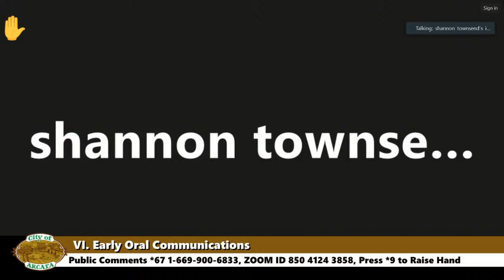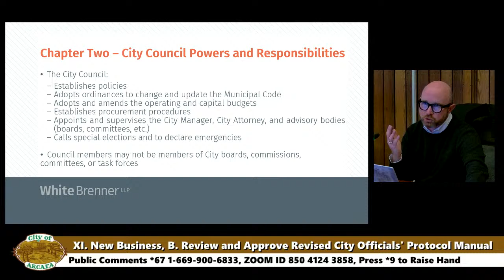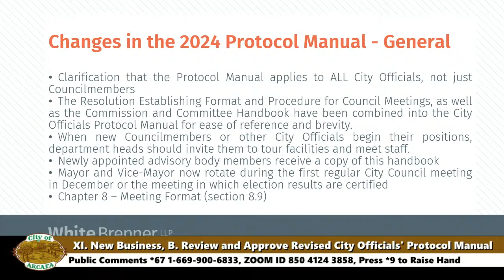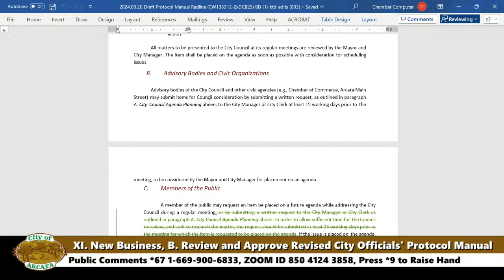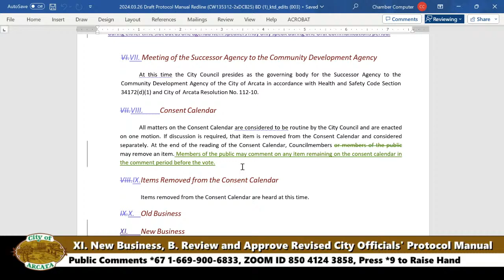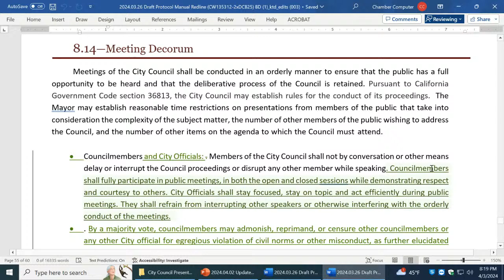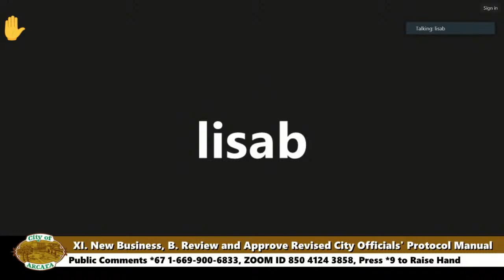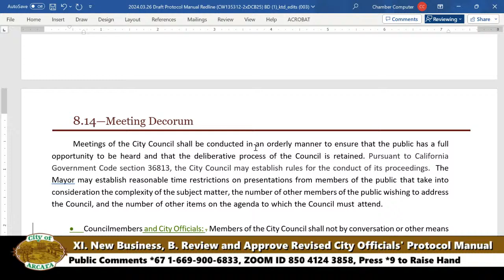Arcata City Council Meeting - 4/3/2024